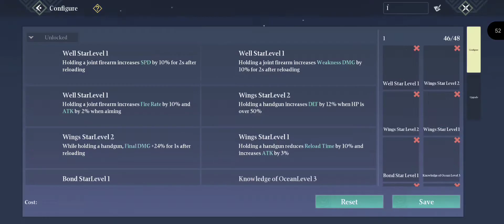[GUÍA] - Como subir nuestro poder en Chimeraland (Versión mejorada) - ESP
Server 306CometBay - Berie (Oeste)
Nick: murdockrd2